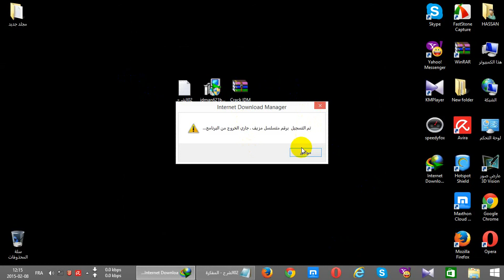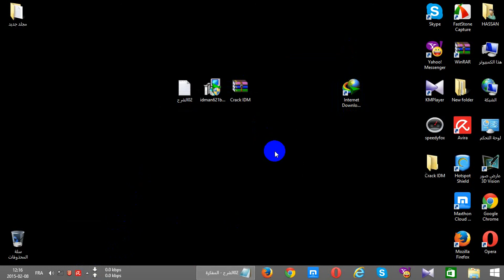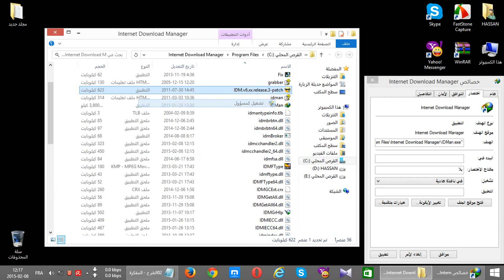كيفية تثبيت برنامج IDM+ كراك ( 20/03/2015) _(How to install Internet Download Manager (IDM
How to install Internet Download Manager (IDM)
IDM
Internet Download Manager 6.23 Build 8 Final
 كيفية تثبيت برنامج التحميل الشهير IDM (حصري )
01 - نقوم بتحميل اي طبعة من برنامج التحميل الشهير IDM
02- نقوم بتحميل الكراك
03- نقوم بفصل النت اثناء التسطيب
04- نقوم بغلق برنامج الحماية لان بعض برامج الحماية مثل النود  يقوم بحذف الكراكات ( إختياري ) الان الكراك نضيف
05- ملاحظة : الكراك يوجد صور مرفقة مع الكراك مكتوب فيها ( اكواد التفعيل ) و يجب كتابة كما هو مكتوب يعني احرف صغيرة و كبيرة و إشارات و فراغات كما هو موضح في الصور
                                                                                  تحميل الكراك   === Download CARCK

                                                                                                   الرابطين اسفل الفيديو

                                                                     ملاحظة : يمكن تحميل اي طبعة من برنامج التحميل الشهير IDM
Download
Manager
Internet Download Manager
install